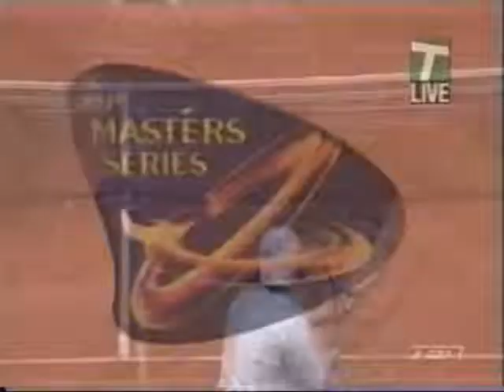Federer vs Coria Hamburg 2005 pt.4 of 6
Quarters